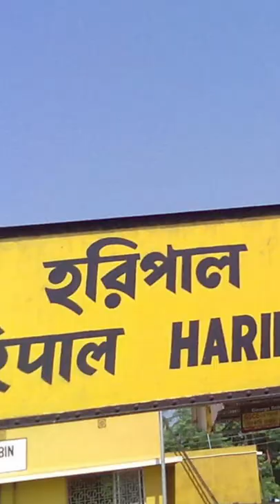Haripal to joypurforest PulsarNS125 Mini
BD Creation Photo Shoot Shorts VIDEOS ❤
Credits: BD Creation

BD Creation photo shoot action walk pose !!

Creative photo editing by Picsart !! !! !!

👉 Photo editing:

Picsart photo editing :
Lightroom photo editing :
Snapseed photo editing :
Instagram virel reels :
Instagram virel photo editing :
Creative photo editing :
Background colour change editing :
Photo background change editing :
Stylish pose :
Photography tips & tricks :

Desclaimer:- This video is just to entertain viewers don't spread hate for others through the content.

𝙆𝙚𝙚𝙥 𝙇𝙤𝙫𝙞𝙣𝙜 🥰
𝙆𝙚𝙚𝙥 𝙎𝙪𝙥𝙥𝙤𝙧𝙩𝙞𝙣𝙜 😍
𝙆𝙚𝙚𝙥 𝙎𝙝𝙖𝙧𝙞𝙣𝙜 💫